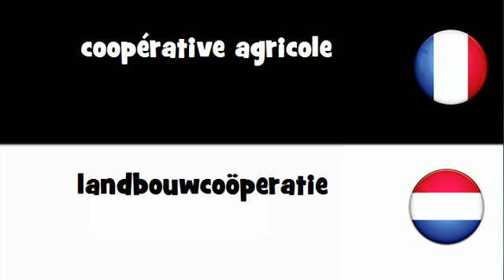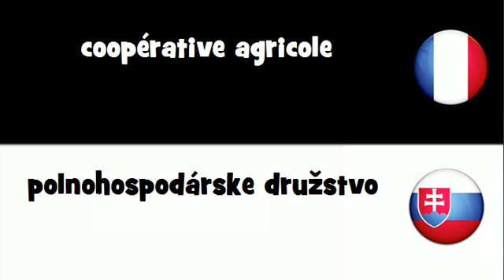VOCABULAIRE EN 20 LANGUES = coopérative agricole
frenchwithvincent VOCABULAIRE EN 20 LANGUES = coopérative agricole